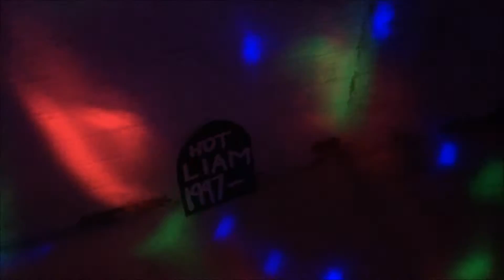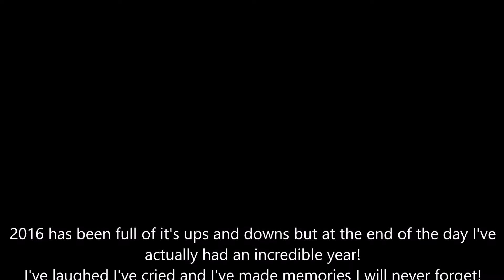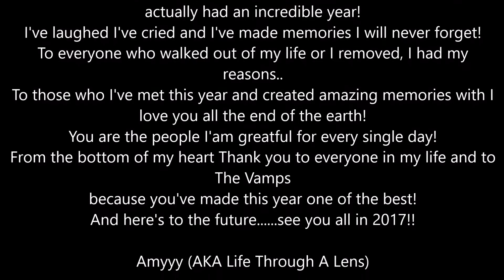A LOOK BACK AT 2016!!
- Take a look back at some of the highlights of 2016!!